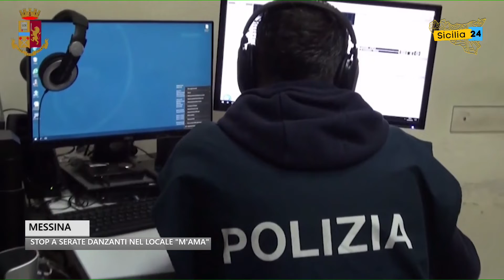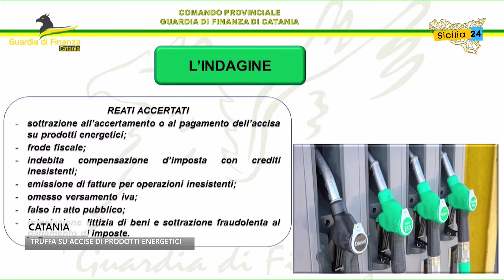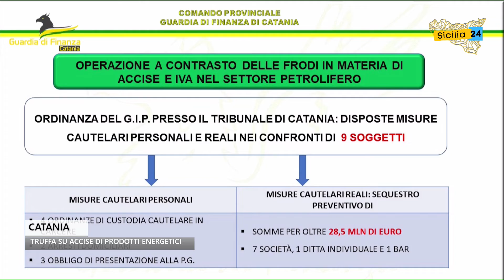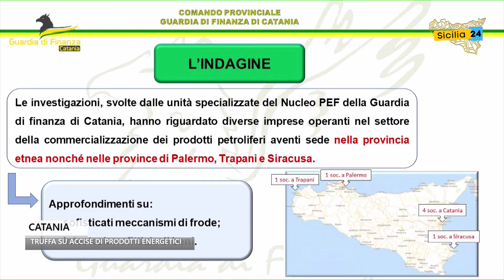Spazio Notizia (9 settembre 2022, edizione delle 9)